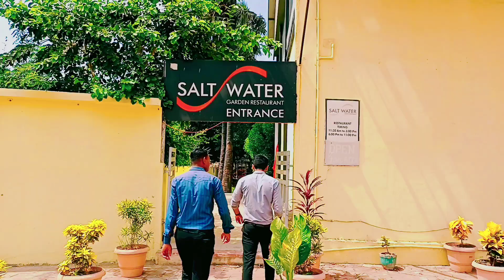Most hunted place in surat.☠️👻 and || best 4 star hotel in surat..🍽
dumas beach
horror places
horror stories
top 5 haunted place
top 10 haunted place
aatma
ghost
ghost caught
finding ghosts
surat
ghost videos
scary
india
surat market
ghost videos real
ghost caught on tape
real stories
amawas ki raat
ghost exist
top haunted place
ghost hunters
haunted houses near me
cursed
cursed objects
creepy
Paranormal equipment
Haunted house props
Paranormal investigation equipment
Haunted stuff

the Jaisalmer district
a remote location
the test site for India's
ballistic missiles.
Tourist Spot:
pokhran Fort
Royal Cenotaph
mandir
memorial
Temple
mandir
temple
mandir
Test site
Temple

Suggested videos
my first flight vlogs
my first flight vlog